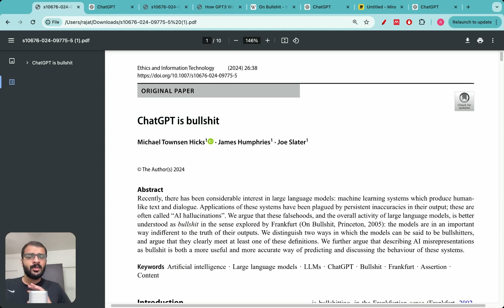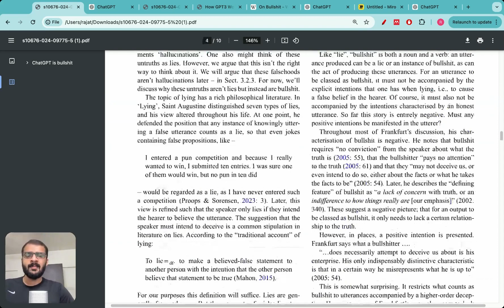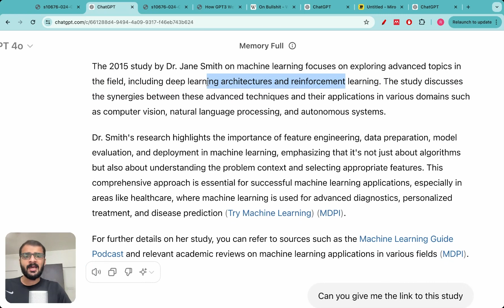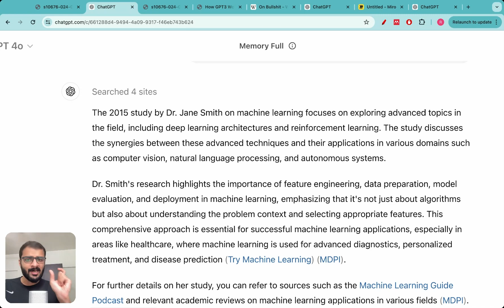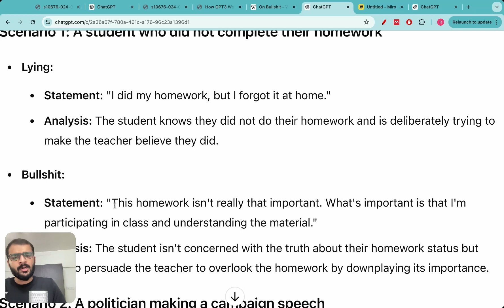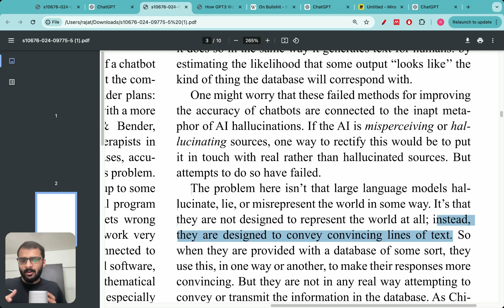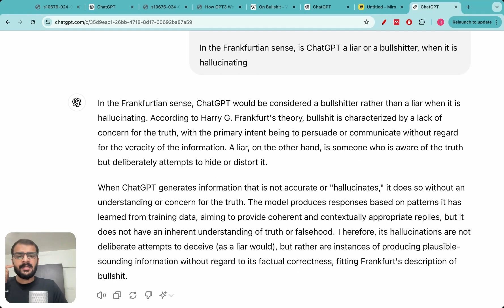ChatGPT is Bullshit - A Research Paper Review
This video provides a review of the research paper titled "ChatGPT is bullshit" which was published by Springer journal on 8 June 2024.

The paper argues that instead of using the terminology "hallucinations" for the false answers produced by ChatGPT, we just call it "Bullshit". The paper also defines what is meant by bullshit, and why it is a better terminology than hallucinations.

Vizuara channel philosophy:

As we learn AI/ML/DL, we will share thoughts on what is actually useful in industry and what has become irrelevant.

Students who are confused or stuck in their ML journey, maybe courses and offline videos are not inspiring enough. What might inspire you is if you see someone else learning and implementing machine learning from scratch.

No cost. No hidden charges.  Pure old school teaching and learning.

🎓 Dr. Raj Dandekar (MIT PhD, IIT Madras department topper)

🎓 Dr. Rajat Dandekar (Purdue PhD, IIT Madras department gold medalist)

🎓 Dr. Sreedath Panat (MIT PhD, IIT Madras department gold medalist)

🎓 Abhijeet Singh (Software Developer at Vizuara, GSOC 24, SOB 23)